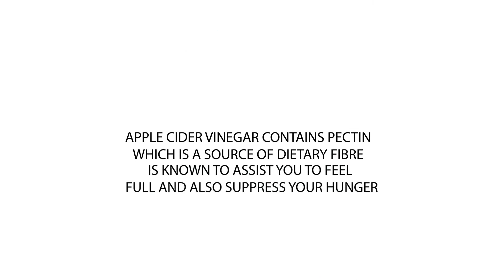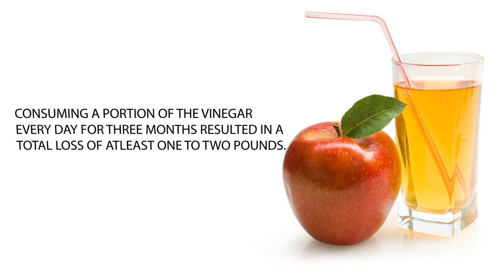This Is How The Apple Cider Vinegar Help You Lose Weight | Weight Loss Tips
Apple Cider Vinegar and weight loss? Is that a thumbs up or a thumbs down? The whole world is debating on this topic every single minute. However, the conclusion? No one really knows, is it? But, we here, have broken down the facts and compiled it to give you some valuables reasonings and facts. So, go ahead and read the complete article to know more about Apple Cider Vinegar.
ACV3 (1)
Common Claims:
1. One tablespoon of apple cider vinegar before the meal prevents your body from digesting starch. It helps to control the blood sugar, which in turn help in weight loss. This is one of the first common claims.
2. Apple Cider Vinegar contains Pectin, which is a source of dietary fibre, is known to assist you to feel full and also suppress your hunger.
3. It is rich in enzymes which help in breaking down the food. Thus it helps in digestion.
apples-and-vinegar (1)
Too Good to be True or Too Good to Not Try?
The research agreement appears to be that while combining a bit of apple cider vinegar to your diet might help you to drop a pound or so over a period of months. However, it is not going to melt away the pounds magically. One of the studies conducted found that consuming a portion of the vinegar every day for three months resulted in a total loss of atleast one to two pounds. However, in the research, they also found that the people who consumed water instead did not produce any change at all. Most of the participants in the investigation were obese but otherwise healthy. In another study, it was found that apple cider vinegar benefited the people who suffered from diabetes. Researchers found that it reduced the blood sugar levels, which is a valuable therapy for people with diabetes.
APPLE-CIDER-VINEGAR-1024x768 (1)
So, if you would like to attempt the water with vinegar trick before a meal, then you can go forward with it and try it for yourself. Even if the vinegar helps in weight loss or not, it is anyway going to benefit you since you will start drinking water before meals, which is good for your health. It indirectly helps you to lose weight because you tend to eat less when you drink water before your meal because it contributes to taking the edge off your appetite. It is quite normal for people to misunderstand dehydration as hunger. So, in this manner, it will help you extinguish the so-called “hunger pangs”.
apple-cider-vinegar1-760x507 (1)
When you drink water before your meal, it regulates the hunger build up in you, thus preventing you from overeating. As a result, you tend to consume less and lose weight. However, when you have the vinegar-water drink before meals, do not forget to dilute the vinegar in atleast sixteen ounces of water because apple cider vinegar is acidic, and when you consume it directly, it could harm your oesophagus and perhaps your tooth enamel too. If you are thinking to start drinking apple cider vinegar on a regular basis, it is apparently a good idea to run it by your doctor.
acvimg (1)
There are other practical ways in which Apple cider vinegar could be considered good for weight loss. Apple cider vinegar helps to add flavour to your food. On the other hand, it adds very little calories to your diet. If you consider the calorie intake, you could say that each tablespoon of apple cider vinegar has only about three calories, which is way less. Braggs Organic Raw Apple Cider Vinegar is one product that people swear by. It looks darker than the others available in the market. Th researchers say that the deep colour shows that it is not diluted through processing and that it contains all the nutrients and enzymes as it is.
apple-cider-vinegar-acid-reflux (1)
Do you find it hard to drink vinegar water? There are several ways in which you could have it. Here are some Recipe Ideas:

1. You can use the vinegar as Dressing in the Salads that you make. Apple cider vinegar has a tinge of sweetness, which it gets from the Apple, and thus making it quite different from the rest of the vinegar.
romaine (1)
2. It is also great in Sandwich Wraps. Mix the vinegar with a bit of olive oil, a small amount of pomegranate juice, salt and pepper and minced garlic, if you want to treat it up as a salad dressing swap. The best way to utilise the apple cider vinegar is to use it in the DIY Barbeque sauce. You just need to mix two teaspoons of the vinegar along with a quarter cup of canned tomato sauce. Along with this, add two teaspoons of brown sugar, two tablespoons of ketchup and a little bit of garlic powder. There you go!! You are done with your tasty recipes.